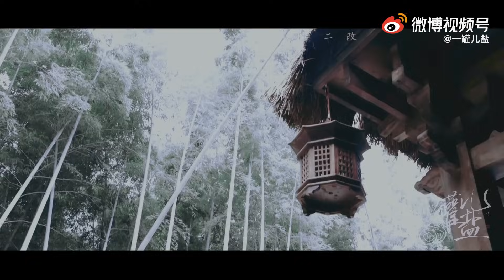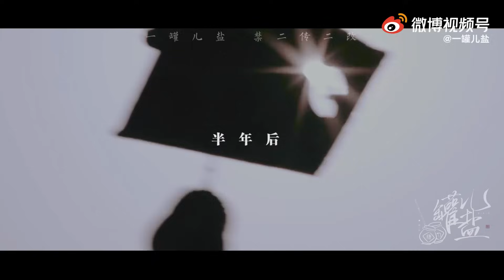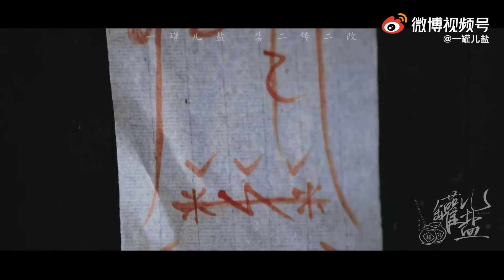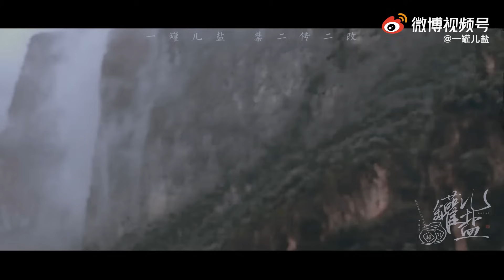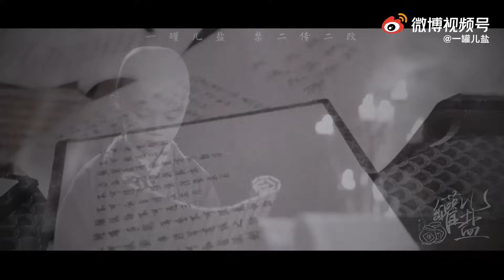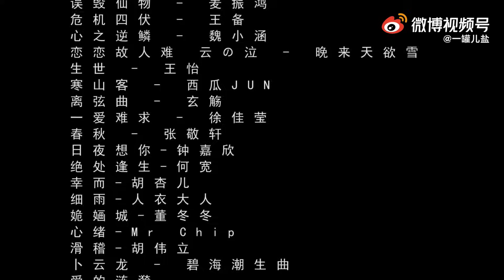【FMV | 博君一肖 | BJYX】The Evening of Spring Festival (ABO/ HE/ The Untamed)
Credit: 一罐儿盐